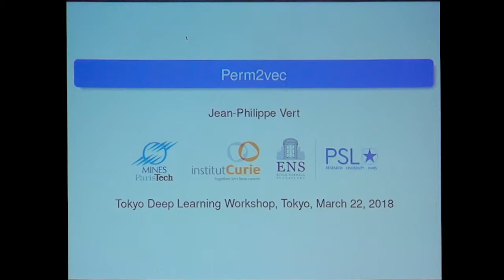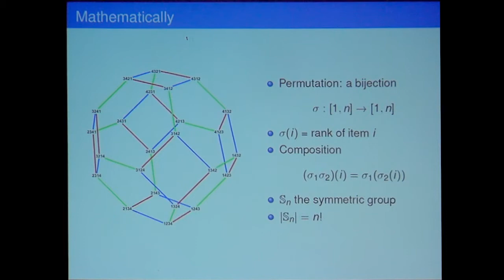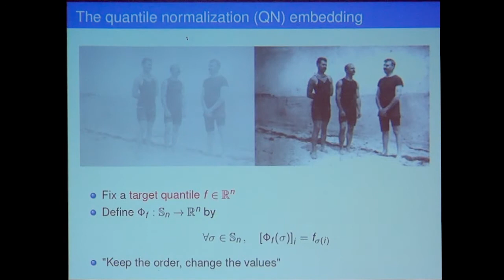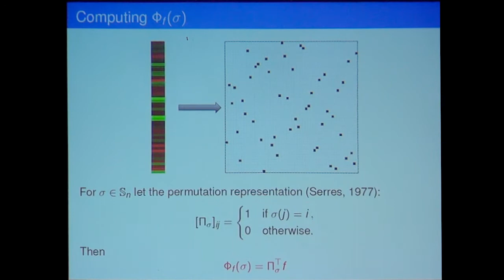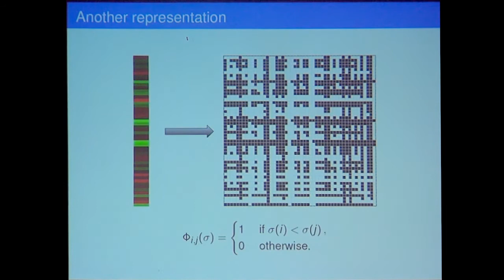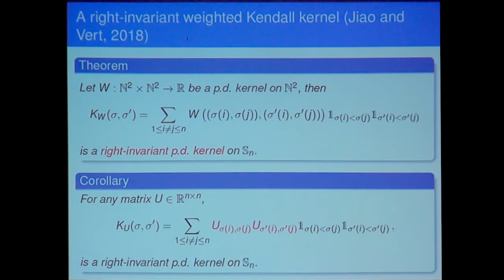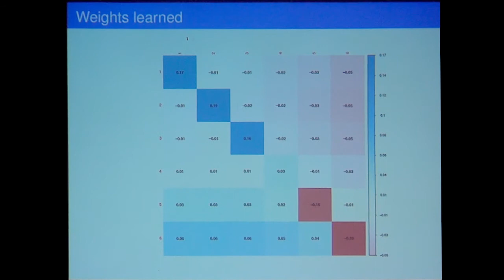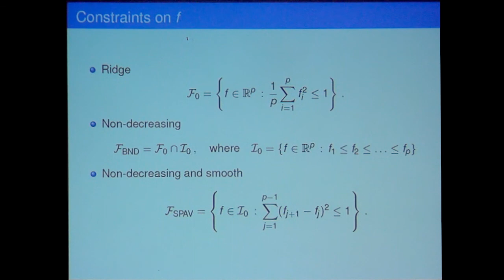30.Jean-Philippe Vert: Supervised Quantile Normalization